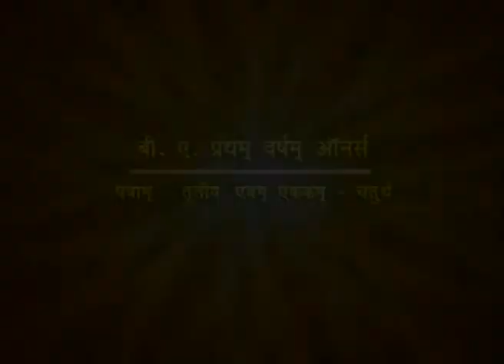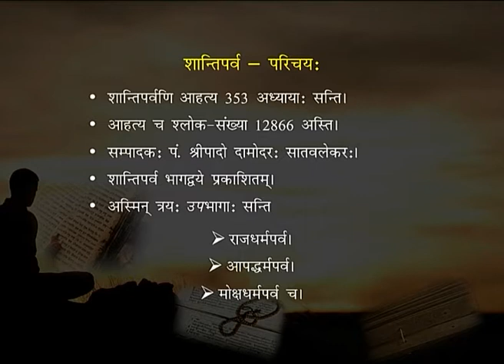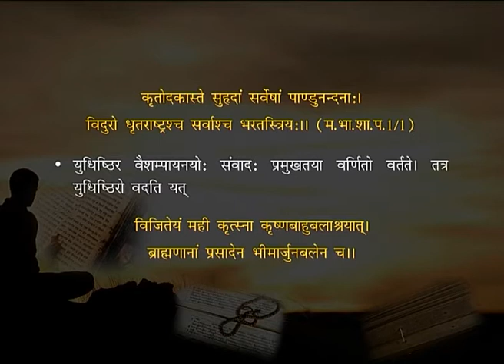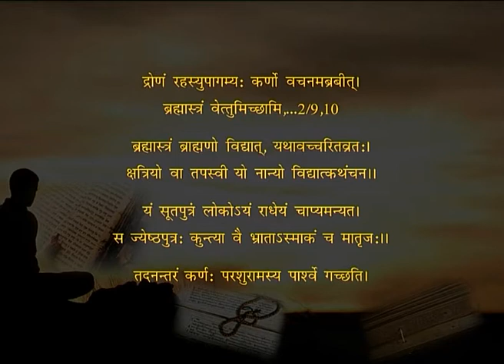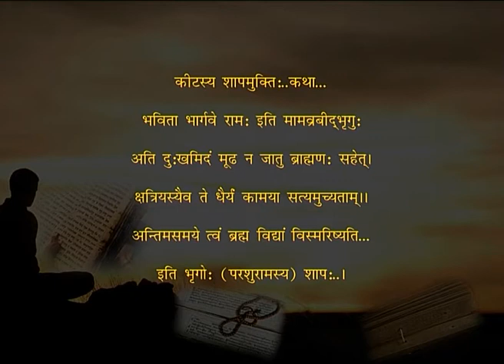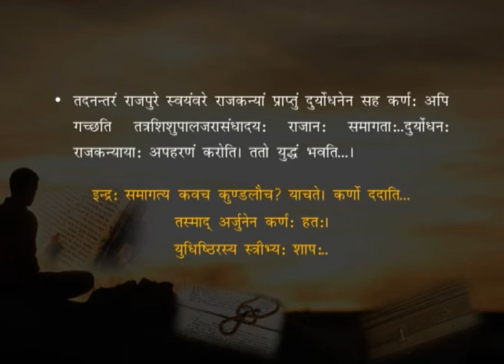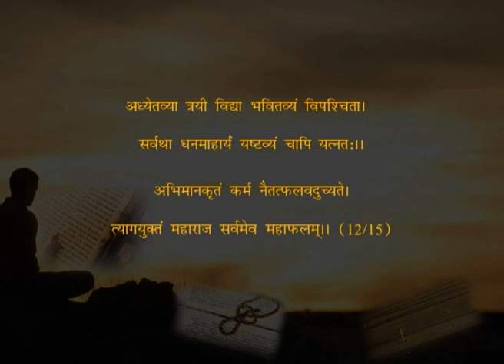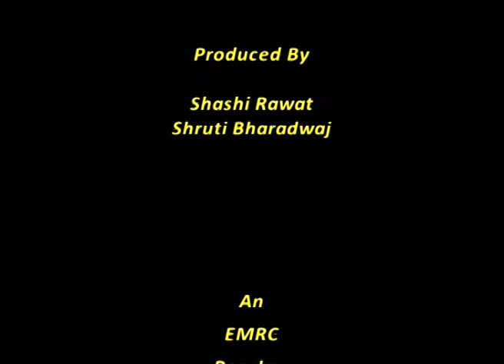Shantiparva - 1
Subject: UG Sanskrit
Course: BA SANSKRIT 1ST YEAR